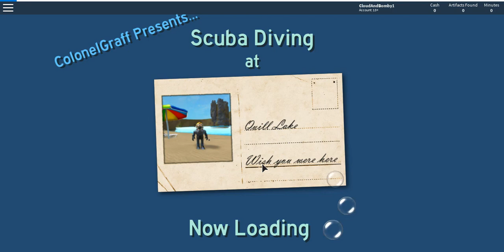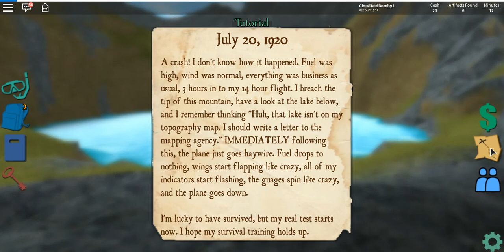Roblox: Scuba Diving At Quill Lake